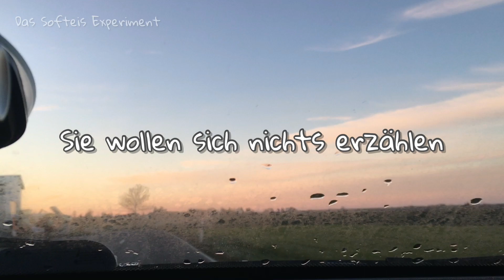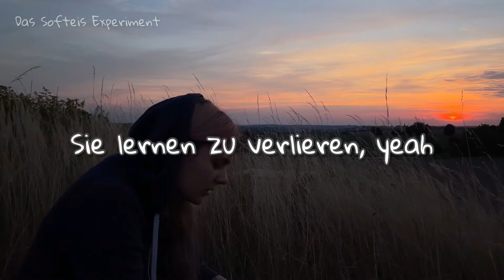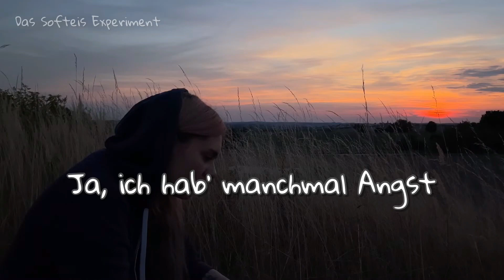Provinz - Zwei Menschen (lyric Video)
Alle Rechte liegen bei der Band Provinz, aus dem neuen Album „Zorn&Liebe“

„Zwei Menschen Lernen sich kennen, sich lernen sich zu mögen. Zwei Menschen lernen Lieben[…] stoßen sich zu Boden, Herzen brechen. Fuck ich hasse Gefühle.“ -ein Zitat aus deiner letzten Nachricht damals. Erst jetzt merkte ich die Andeutungen auf dieses Lied.. wie es hier im Text weitergeht „und dann machen sie Fehler“ davon machte ich leider zu viele. Der Sommer war für mich keiner, du warst keiner. Nur das ich zu euch beiden nicht ehrlich war, und zu mir selbst, dass war ein riesen Fehler. Das Gerüst worauf der Sommer basierte, welches im Herbst einstürzte, die Konsequenz dessen. „Herzen werden gebrochen, Herzen werden müde“ mir tut es leid was ich euch beiden antat. Du fehlst mir.